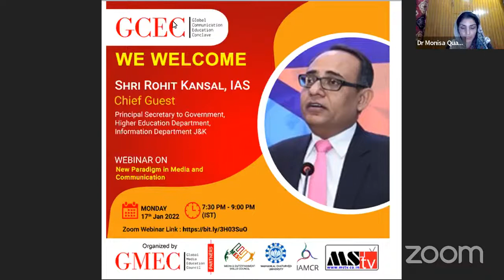Shri Rohit Kansal, IAS on Global Communication Education Conclave on 17th January 2022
The Global Communication Education Conclave, a unique 75-day event involving Indian and global academics and professionals, intends to celebrate this diversity with scholarly contributions from varied perspectives in this unique online conclave.

***This Conclave is stretched from October 21, 2021, and ending on April 10, 2022***

Session Date : 17th January 2022
Topic : New Paradigm in Media and Communication

Speaker : Shri Rohit Kansal
                 Indian Administrative Services (IAS)
                 Principal Secretary to Government
                 Higher Education Department, Information Department
                 Jammu & Kashmir

75 Years, 75 days, 90 minutes, 75 Indian Stalwarts, 75 Foreign Stalwarts, 75 Govt Officials, 75 Books/Reports, 150 Young Researchers: All on ONE Platform in 2021-22.